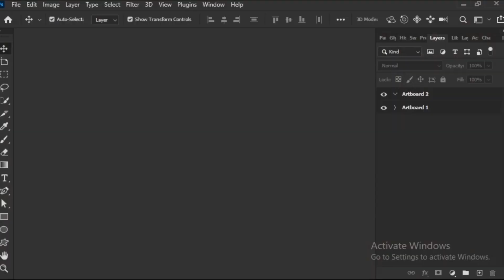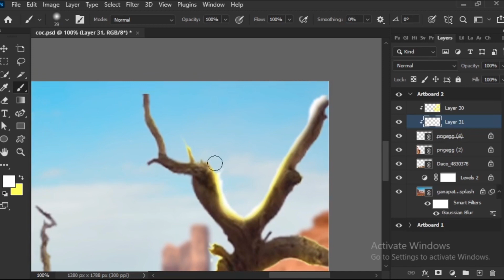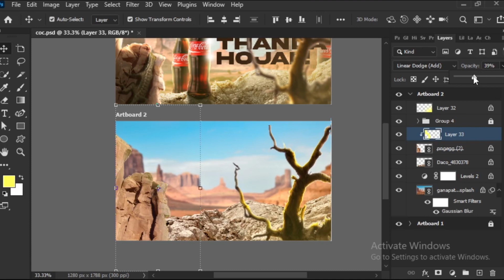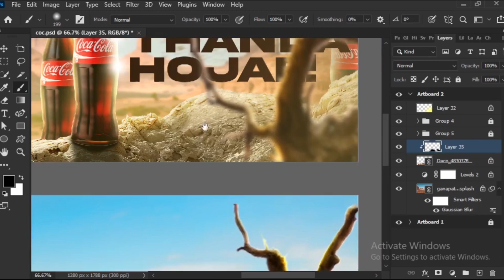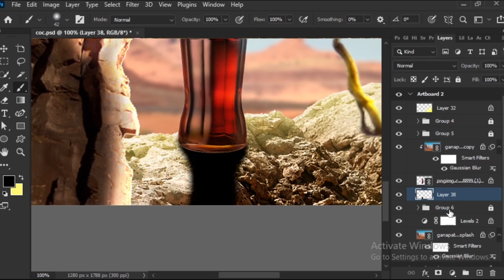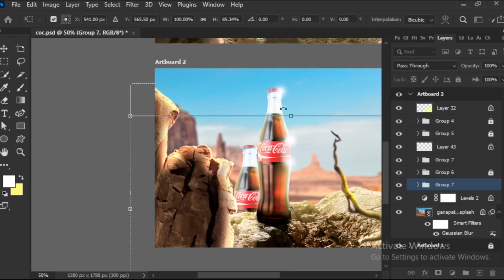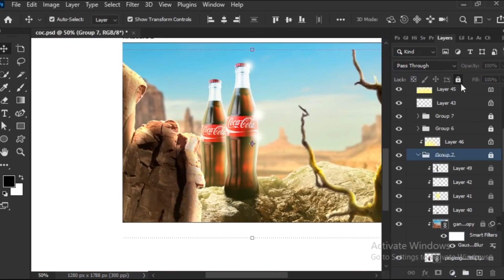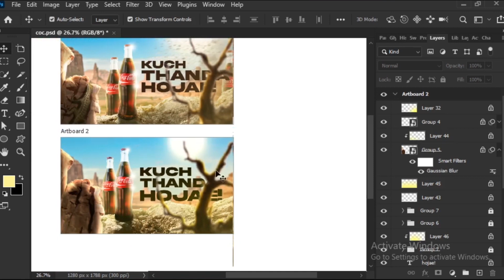Pepsi Advertisement Design | Coca-Cola Advertisement Design In Photoshop | Pepsi Photo Manipulation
Hello Viewers, in this video we learned how to create advertisement design!